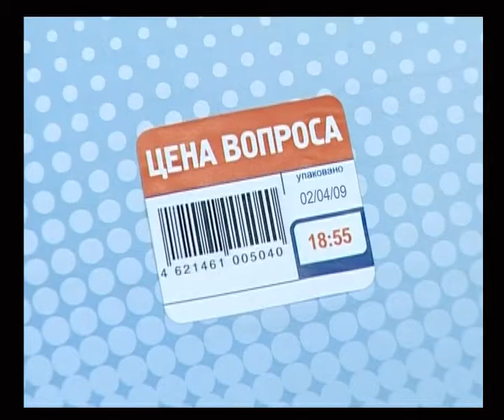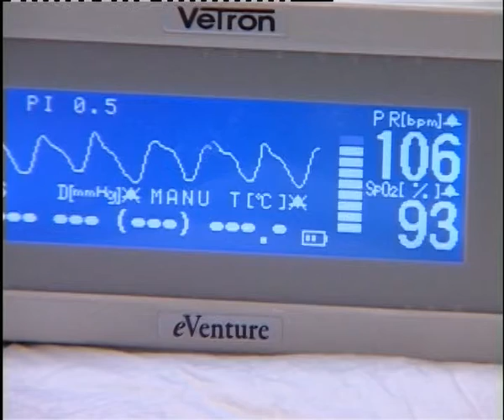Круглосуточная ветеринарная клиника в Казани, т519-03-19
Ветеринарный центр Солнышко, ул. Восстания, дом 8а, тел.290-22-90, 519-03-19